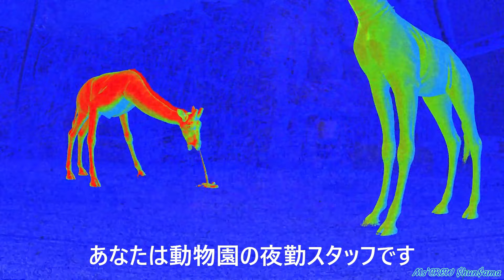怪奇生物に変貌するキリンなどデザインが恐ろしすぎる！ミュータントと化した動物を救うホラーゲーム【Zoochosis】ゲーム紹介動画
どんなゲームかざっくりと紹介🫢

【ゲーム解説】
『Zoochosis』は、ボディカメラ風のホラーシュミレーションゲームです。あなたは動物園の夜勤スタッフです。感染しているミュータント動物を見つけて、ワクチンを作って、治療してあげましょう。全ての動物たちを助けて、生き残ることができるでしょうか？
あなたは動物園の夜勤スタッフです。今回はあなたの初任務になっています。仕事をしているうちに、一部の動物が感染していて、ミュータントになっていることにふと気づきました。動物を助けながら自分自身も守って、動物園の秘密を解き明かしましょう。あなたの選択によって結末が変わるので、慎重に行動しましょう。